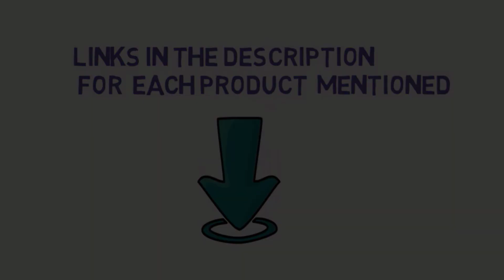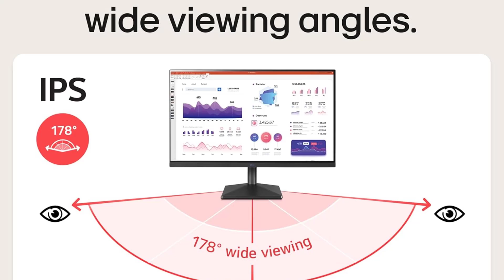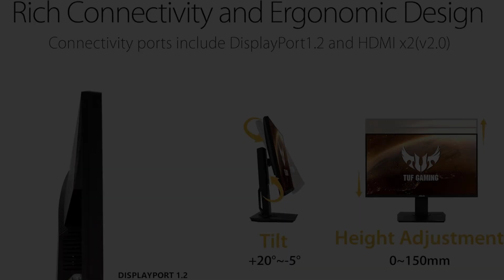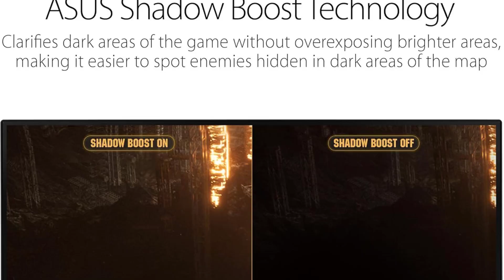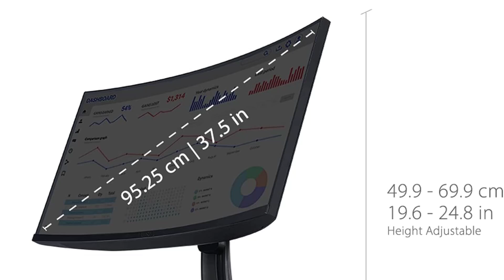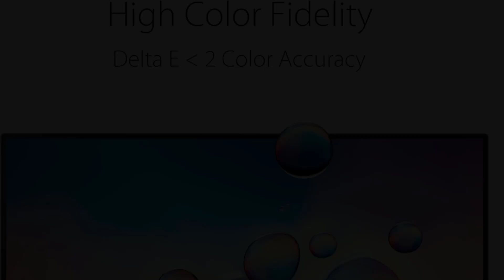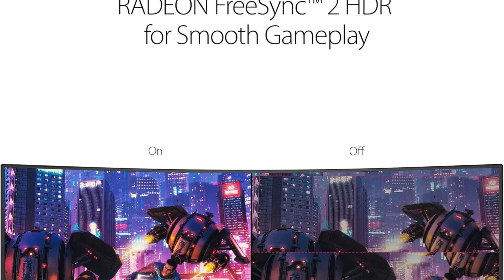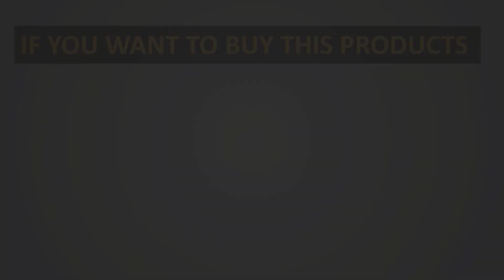✅Top 5: Best Monitor for Excel in 2024 - The Best Monitor for Excel {Reviews}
1. LG 40WP95C-W.

2. ASUS TUF Gaming VG289Q 28.

3. ViewSonic VP3881A.

4. ASUS ProArt Display PA248QV.

5. Asus ROG Strix XG49VQ.

In this video, we listed the Best Monitor for Excel in 2024